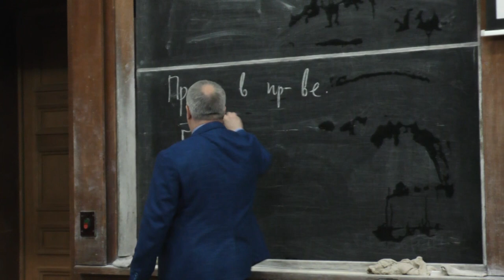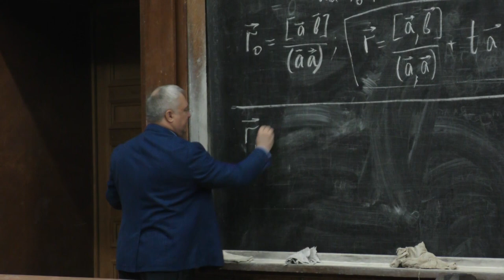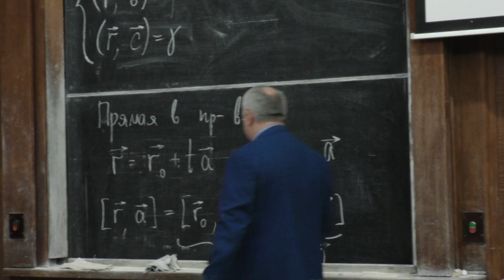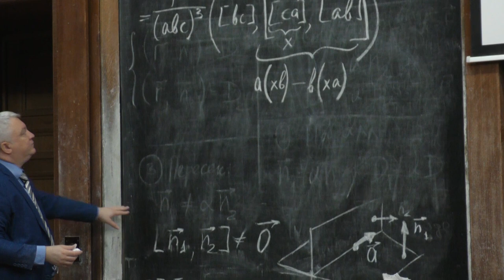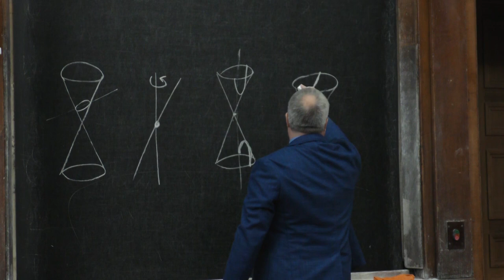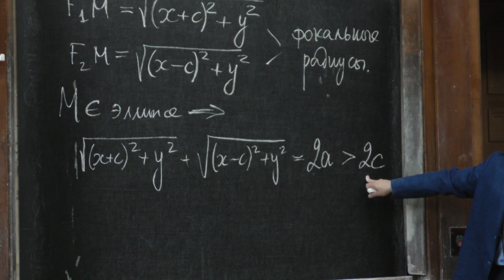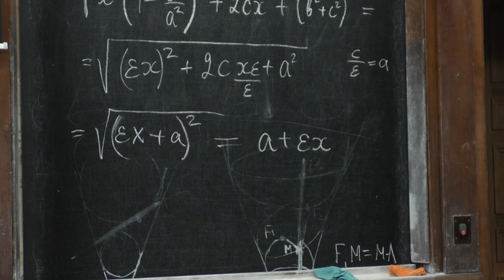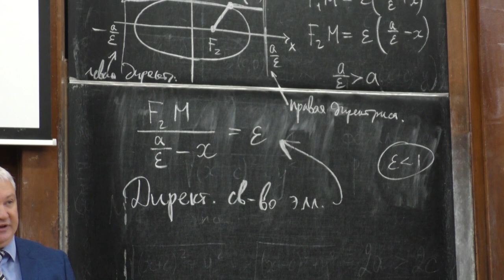Овчинников А. В. - Аналитическая геометрия - Линии второго порядка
0:00:10 1. Прямая в пространстве
0:48:50 2. Линии второго порядка